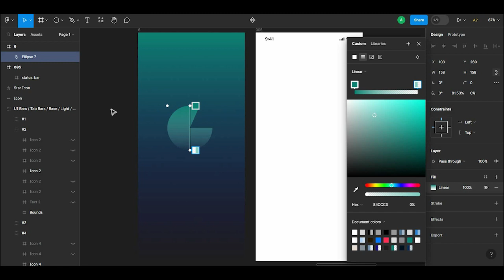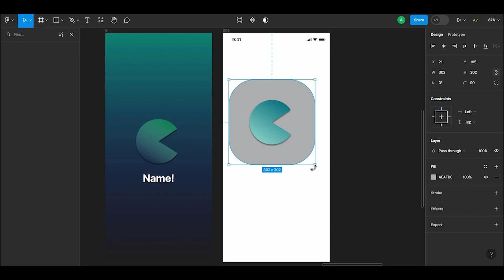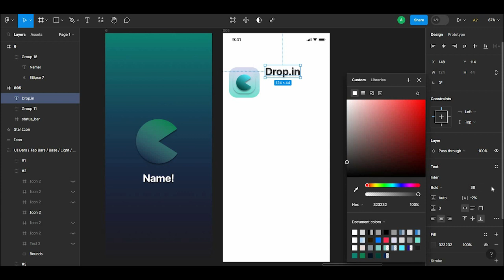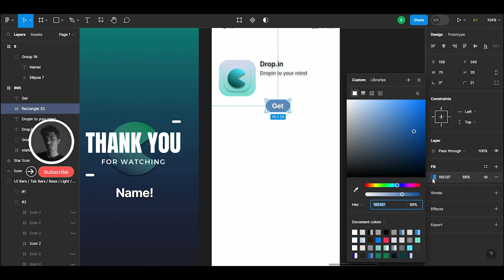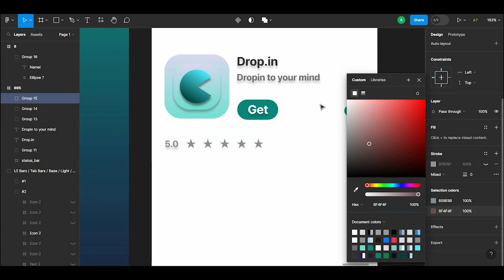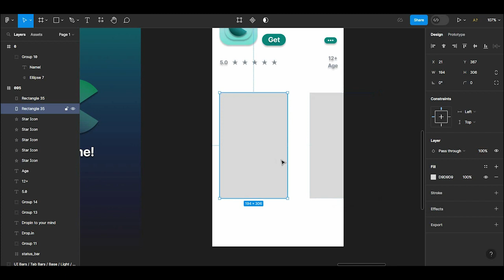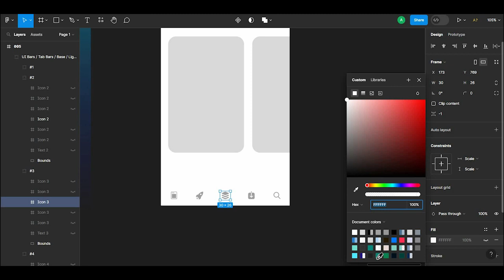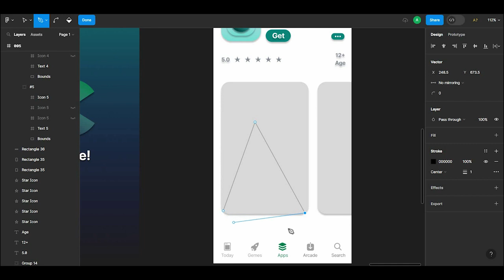Create stunning App icon page with figma | Daily UI Design Challenge 005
Create stunning App icon page with figma | Daily UI Design Challenge

daily ui challenge
daily ui challenge figma
daily ui design challenge figma
ui
 xd tutorial for beginners,daily ui design challenge,how to use adobe xd bangla tutorial,how to application in adobe xd tutorial,figma tutorial,figma tutorial for beginners,the ultimate guide to ui/ux design (for any project!),figma app design tutorial,figma tutorial web design,mobile app design in figma
,figma web design,figma landing page,landing page figma,ux design,create a ui with figma,deign a landing page,login page design figma,daily ui design challenge